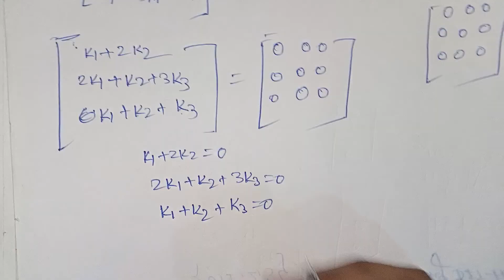linear dependent | linear dependence and independence in hindi | engineering mathematics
linear dependent | linear dependence and independence in hindi

Linear dependence and independence of vectors

Linear dependent example

linear dependent solutions
linear independent example in hindi

linear independent in Hindi

Linear dependent example

Linear dependent example

Linear dependent example

Linear dependent example

Linear dependent example

Linear dependent example

Linear dependent example

Linear dependent example

Linear dependent example